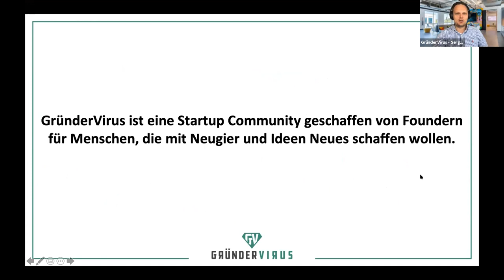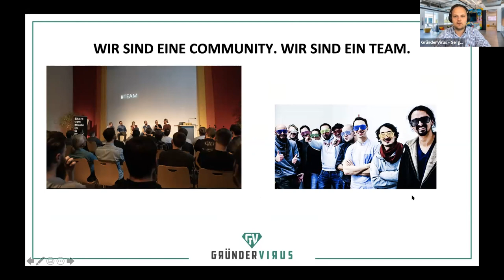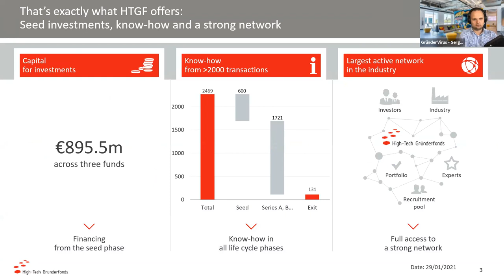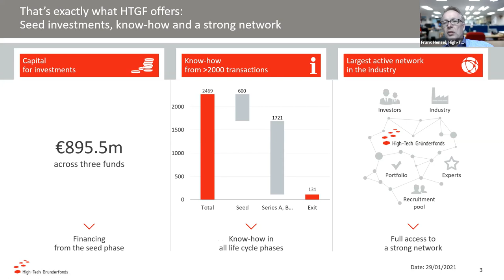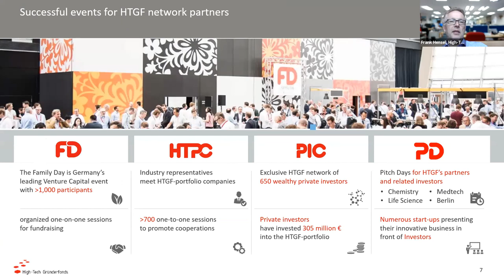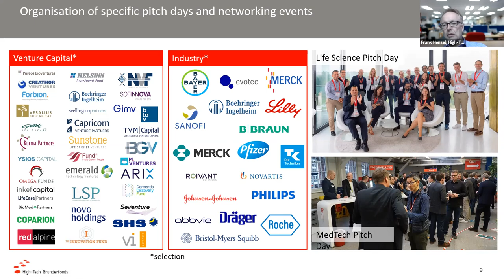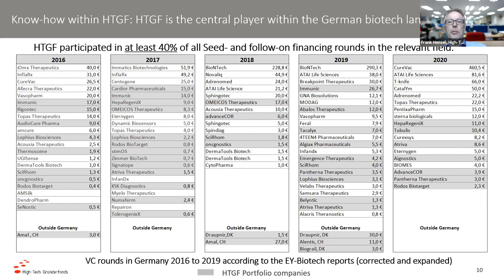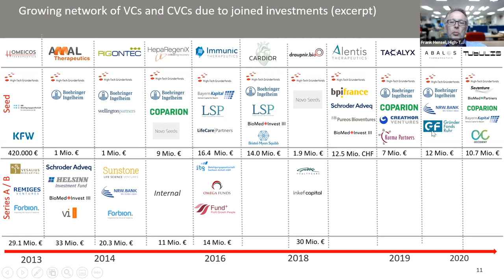Fundraising für Life Science Startups: Best Practices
GründerVirus Virtual Hangout #17
mit Frank Hensel, Investor/Prokurist, High-Tech Gründerfonds
Host: Dr. Serghei Glinca, Serial Entrepreneuer

Aus der Investment Perspektive haben Life Science Startups andere Anforderungen als Tech Startups. Die Infrastruktur erfordert für die Produktentwicklung mehr als nur einen Laptop und ein Office. Die Entwicklungszyklen sind in der Regel länger. Die Erwartungen der Investoren an die Founder sind anders als bei Tech Startups.

Was können Founder oder Wissenschaftler/innen, die an die Gründung denken, vom aktivsten Seed Investor fürs Fundraising lernen? Das wollen wir diese Woche im GründerVirus Virtual Hangout mit Frank Hensel lernen!